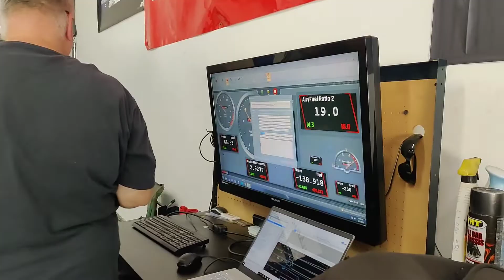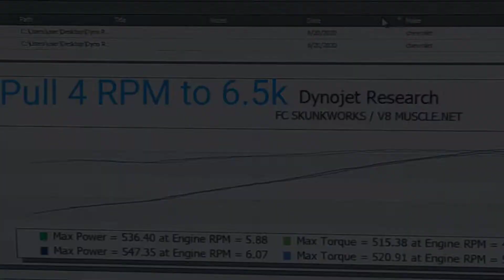2009 Z06 Corvette Brodix Heads, Cam, headers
Neighbor's car got some goodies installed by friend of mine and needed tuned.  No base number but est gain at crank 120 ish hp

Build:
Brodix BR7 273 CNC heads
Btr stage 2 ls7 cam
Morel lifters
Stainless works 2 inch headers
Btr pushrods
Smith bros reunion upgrade
Arp bolts